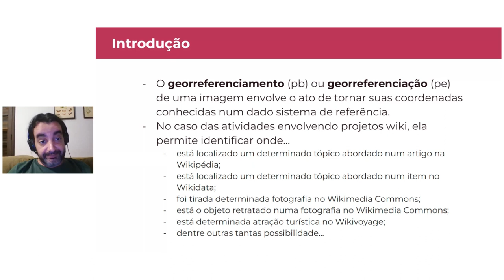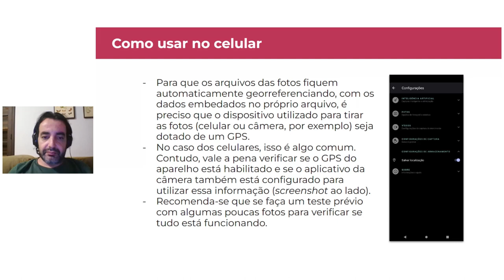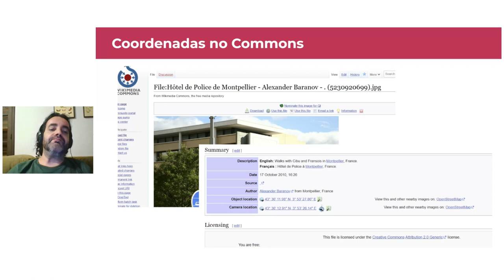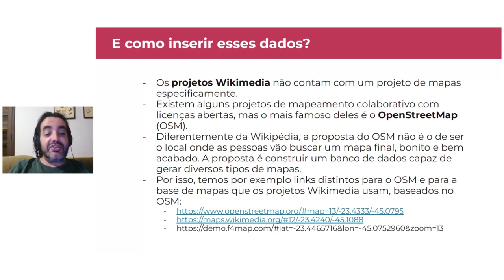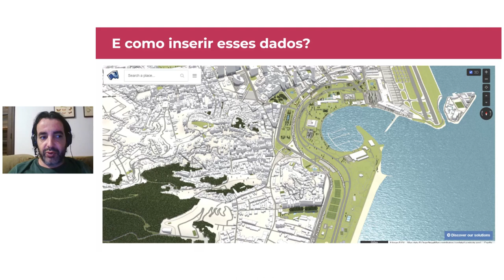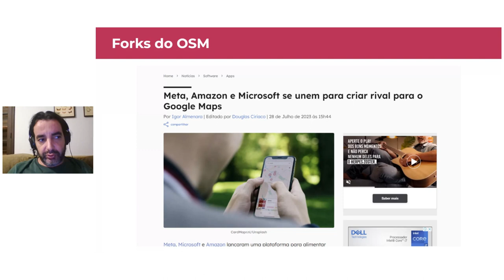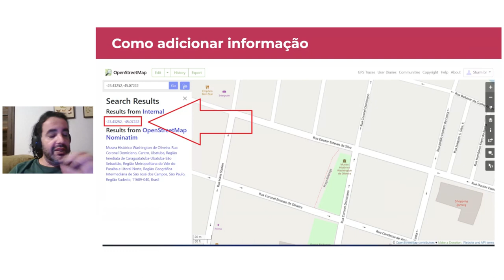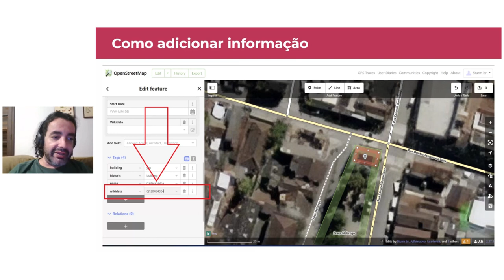Oficina Wiki Apoia: Georreferenciamento utilizando OSM e Wikidata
Nas atividades envolvendo projetos wiki, o georreferenciamento de uma imagem permite identificar onde estão localizados um tópico abordado em um artigo na Wikipédia ou um item no Wikidata. Além disso,  permite identificar onde foi tirada e onde está o objeto retratado numa fotografia no Wikimedia Commons, bem como, onde está determinada atração turística no Wikivoyage.